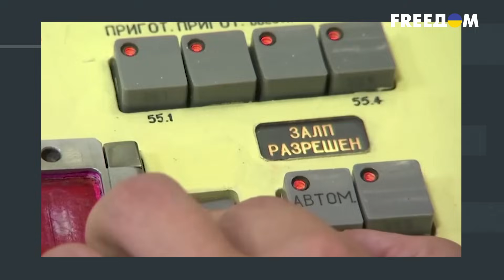Лучше с ОРДОЙ, чем с ЗАПАДОМ? Кому Путин СОБРАЛСЯ БИТЬ ПОКЛОНЫ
Директор Центра ближневосточных исследований Игорь Семиволос вместе с журналистом Алексеем Душкой обсудили, зачем Путин вспомнил о Золотой Орде, как Израиль переиграл Кремль и почему произошел обвал мирового величия РФ.

00:00:00 - Начало интервью
00:00:35 - Блиц-опрос от зрителей: верите ли вы, что…
00:04:14 - Зачем Путин упоминает Золотую Орду
00:11:07 - Не влияет ли на россиян тот факт, что РФ кланяется перед Китаем
00:12:54 - Как Путин опростоволосился на Ближнем Востоке
00:15:14 - Что было бы, если бы США не помогли Израилю
00:19:12 - Ослабила ли война на Востоке Кремль
00:24:10 - Будет ли Трамп лидировать на выборах в США
00:29:01 - Верит ли Трамп в то, что Путин его будет слушать
00:29:45 - Второй блиц-опрос от зрителей: продолжите фразу…

Видео опубликовано исключительно с документальной целью, чтобы доносить правду о войне в Украине и о политической ситуации в мире. Авторы канала строго осуждают террористическую деятельность и никого не призывают к насилию.